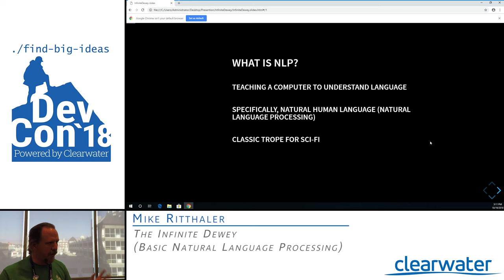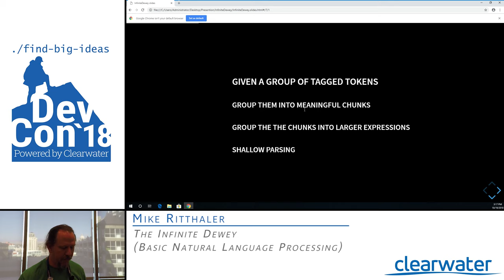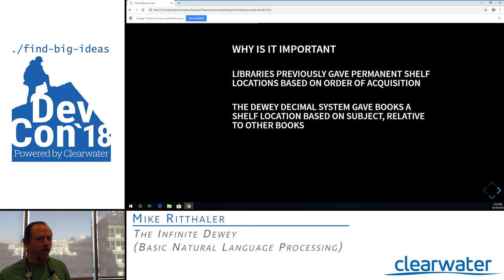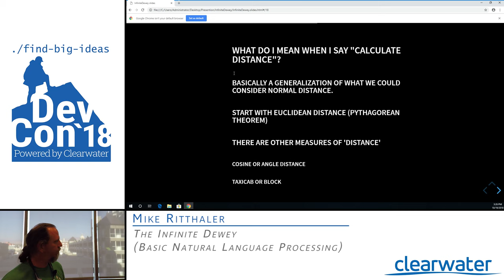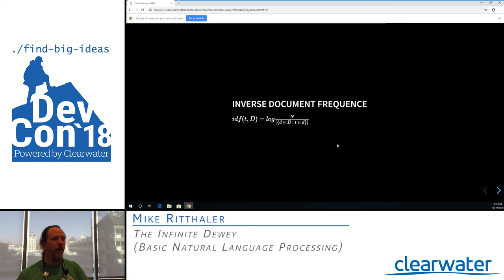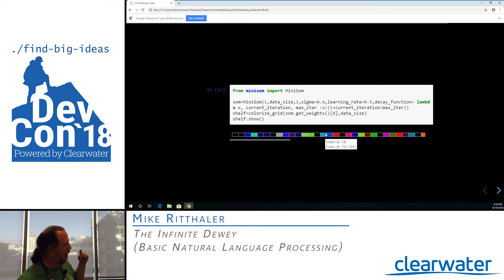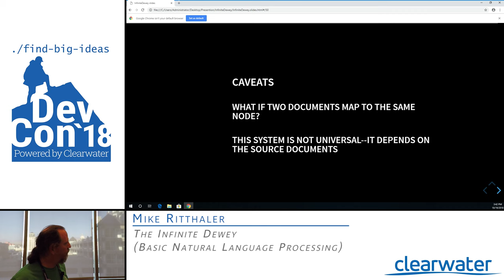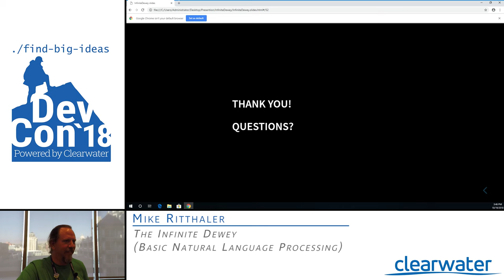The Infinite Dewey (Basic Natural Language Processing) - Mike Ritthaler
I will you take through a basic Natural Language Processing pipeline for text, explaining some of the concerns you must encounter, and some of the uses, such as creating different ways of ordering books in a library.

Mike Ritthaler (420 A Session 6)

Presented at the 4th Annual Clearwater Development Conference in Boise Idaho. This year had 600 attendees from all over the valley.